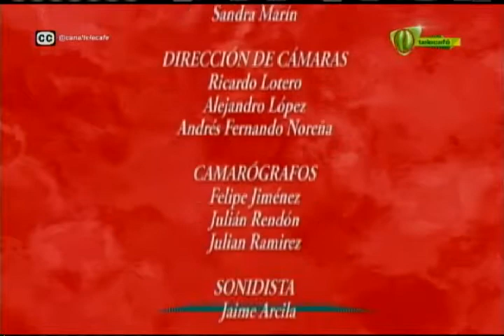En la Cocina 26 de mayo 2015 Telecafé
Programa completo de En la Cocina, que se emitió por tu canal Telecafé el 26 de mayo de 2015.